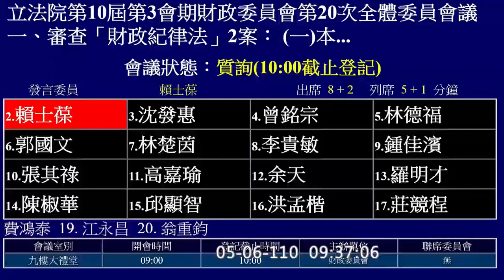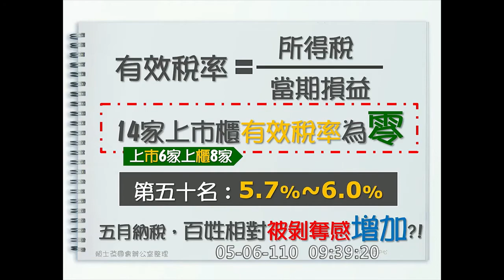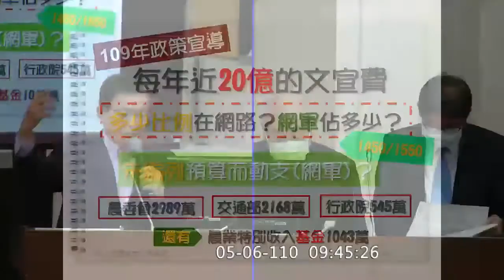1100506財委會質詢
五月納稅季，百姓相對被剝奪感增加？政府每年近20億文宣費，多少比例在網路？網軍占多少？八大公股行庫子公司達一定規模者設勞工董事？